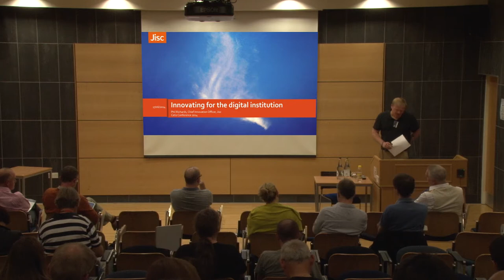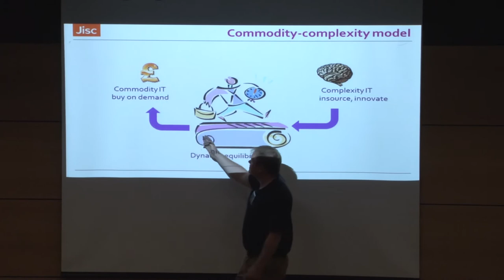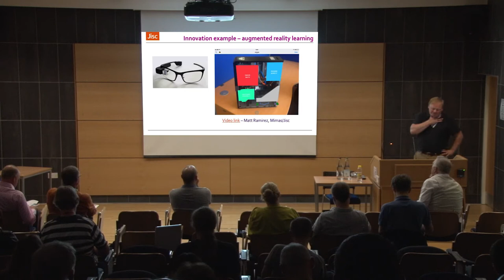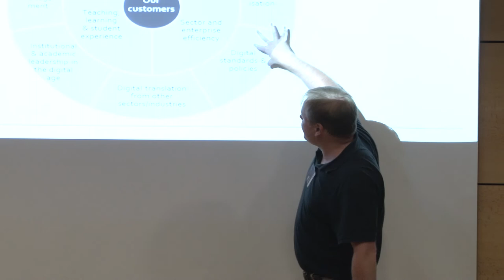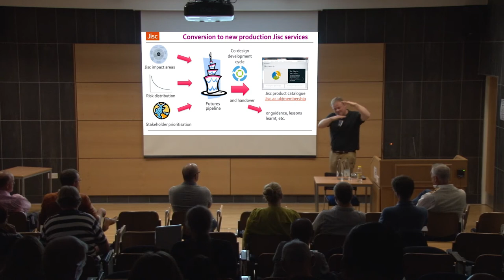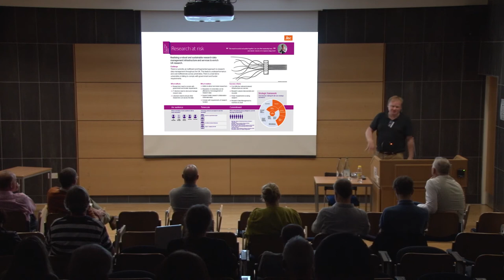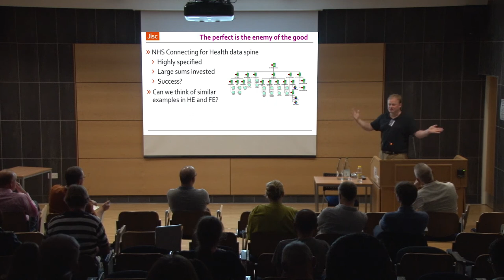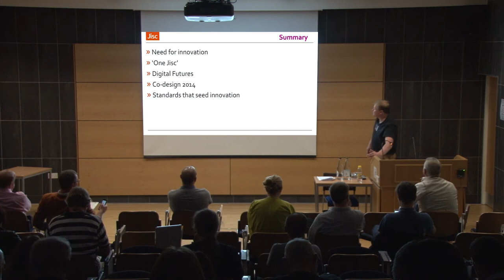Cetis Conference 2014 Phil Richards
Keynote titled "Innovating for the Digital Institution" by Phil Richards, Chief Innovation Officer for Jisc for the Cetis Conference 2014: Building the Digital Institution held at the University of Bolton on the 17th and 18th June 2014.